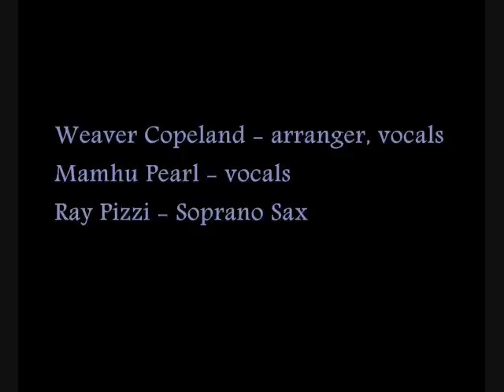RAY PIZZI Soprano Sax, Bassoon "Chen Yu Lips" w\ FEATHER (cd)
Ray Pizzi - Soprano Sax, Flute, Bassoon
Weaver Copeland - composer, arranger, vocals, fender rhodes
Mamhu Pearl - vocals
Frank Zottoli - piano
Peter Sprague - guitar
Victor Feldman - marimba, vibes
Pat Senatore - bass
Roy McCurdy - drums
Luis Conte - percussion
Loni Joanni - photo
Ray Pizzi - Art